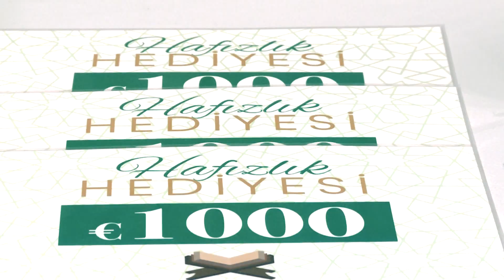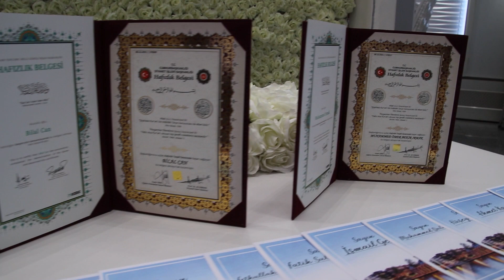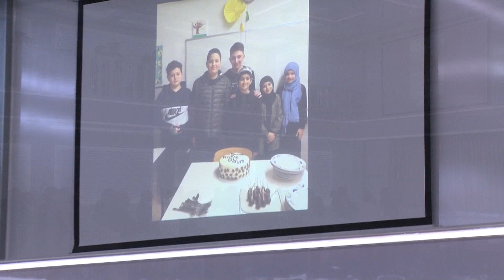IGMG - Kuzey Hollanda Hafızlık İcazet Programı